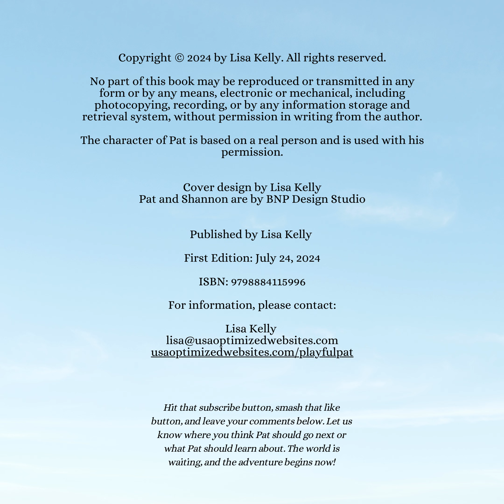Pat's Playful Farm: A Symphony of Animal Sounds!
Welcome to the world of Playful Pat In "Playful Pat's Farmyard Animal Sounds," join Pat and Shannon on an exciting trip to the farm, where they encounter a delightful array of animals. From the "Quack, Quack" of the ducks to the "Neigh" of the horses, Pat eagerly mimics each animal sound, bringing laughter and joy to everyone around. As they explore the farm, they hear and imitate the "Oink, Oink" of the pigs, the "Cluck, Cluck" of the chickens, the "Moo, Moo" of the cows, and even the loud "Mee-ow" of the peacocks. This charming and playful story helps young readers learn about different barnyard animals and the sounds they make, all through the fun and playful adventures of Pat and Shannon. Perfect for children, this book combines humor, learning, and the joy of discovery in a vibrant farm setting.